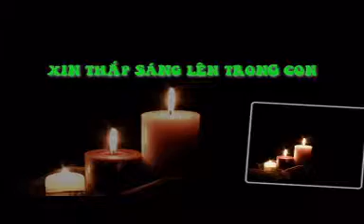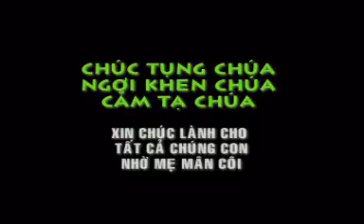Phút Cầu Nguyện 4